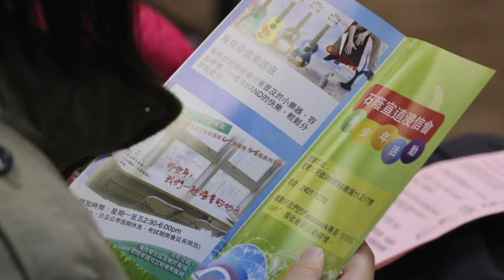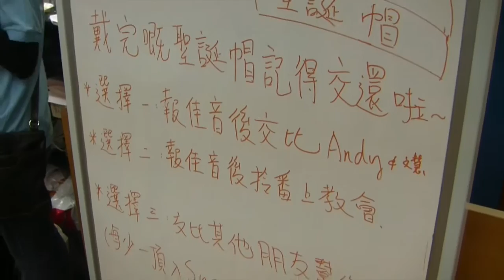報佳音2015（全程及花絮剪輯）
2:13 準備及最後採排

4:36 報佳音第一站：荃新天地第一期商場
6:09 木箱鼓合奏曲
烏克奇盒隊 （編：大久保宙   導師：Tony Lui)

8:17 Joy to the world
大合唱／小結他／木箱鼓 （指揮／導師：Tony Lui  木箱鼓：Angel Lui, Harry Yeung)

12:00 救主耶穌降生為你 (原曲：Santa Claus is coming to Town arr. Pentatonix)
粵詞：Tony Lui, 清唱小組（Emily Shek, Carmen Li, Daniel Jung, Tony Lui)  木箱鼓：Angel Lui

14:28 報佳音第二站：荃灣廣場
15:04 聖誕轉載
曲、詞：黃國章 (TBM), 大合唱  指揮: Sharon Ma 木箱鼓：Betty Leung, Harry Tsang, Man Wai

19:42 平安夜(Silent Night) － 樂器獻奏、人聲組曲
Saxophone: Clarence Fung
Guitar: Shum Chi Wai, Dennis Tsang
Harmonica: Barry Chan
Voilin: Calista Kwok
Flute: Elise Chen
清唱小組（Emily Shek, Carmen Li, Daniel Jung, Tony Lui) arr. Pentatonix

27:36 報佳音第三站：荃灣公園門外／荃新天地第二期商場
28:15 We wish you a Merry Christmas
合唱 (指揮: Tony Lui, Guitar: Shum Chi Wai, Dennis Tsang, 木箱鼓: Angel Lui, Angel Shum, Betty Leung, Emily Leung)

花絮片段
34:20 大特寫
37:07 聖誕轉載(Encore)
37:46 搬運物資
38:18 群眾盛況1（荃灣廣場）
39:42 清唱－救主耶穌降生為你（荃灣廣場）
42:40 群眾盛況2（荃灣廣場）
43:34 群眾盛況3（荃灣公園）
44:07 扭波隊
45:11 群眾盛況4（荃灣公園）